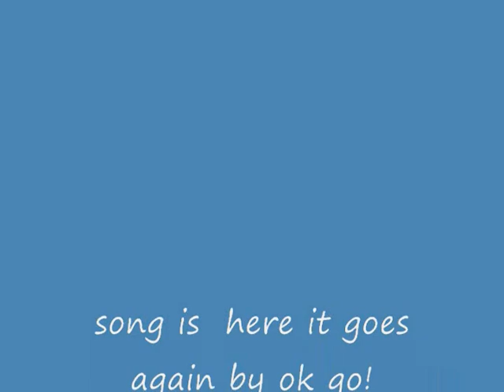STOPMOTION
YoUR CaLL by secondhandserenade[: